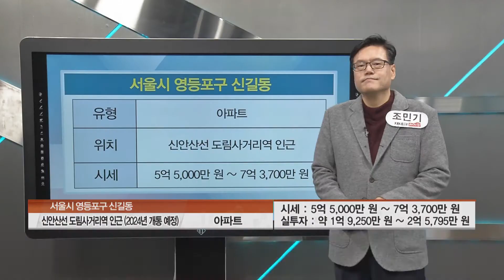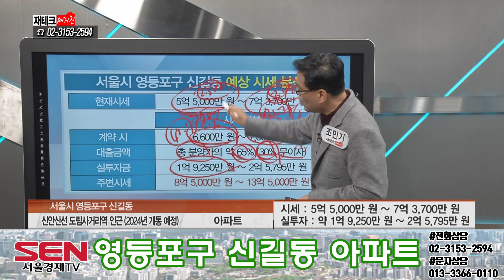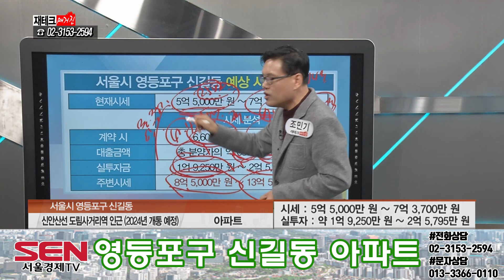[아파트]노후됐던 신길동의 가치상승! 앞으로가 더 기대되는 지역!_조민기 이사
2030 서울플랜 3대 도심
주변 재개발사업 4개 구역 진행 중
신길 뉴타운 재개발 90% 완료